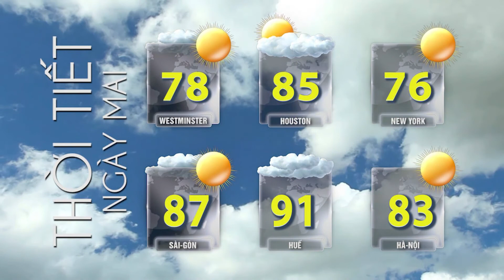TIN TỨC TỔNG HỢP LSTV (06/16/2021) Phần 4